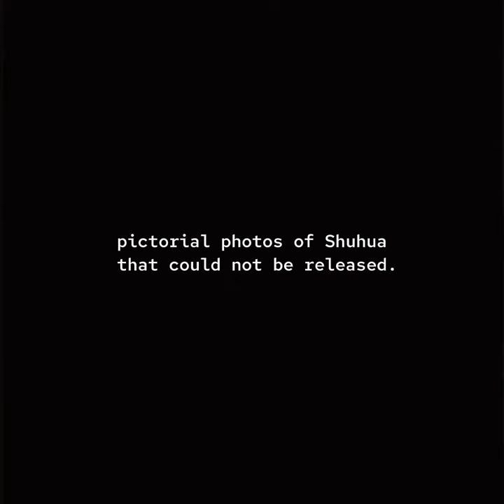i love this style, i hope they could release it!shuhua